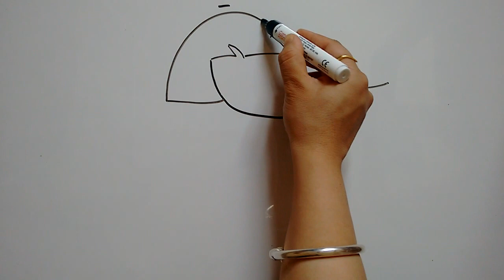Draw Dora the explorer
Draw Dora the explorer ...Draw with me